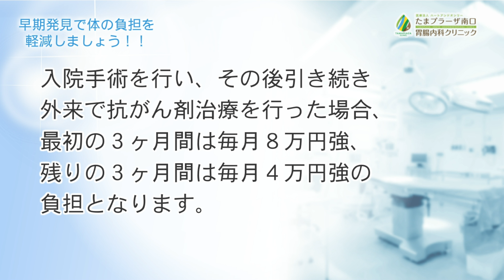胃がん大腸がん早期発見で体の負担軽減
たまプラーザ南口胃腸内科クリニック
胃がん、大腸がんなどは早期発見・治療で身体的にも精神的にも金銭的にも負担が軽減します。
定期的に胃内視鏡検査（胃カメラ）、大腸内視鏡検査（大腸カメラ）を受けましょう。